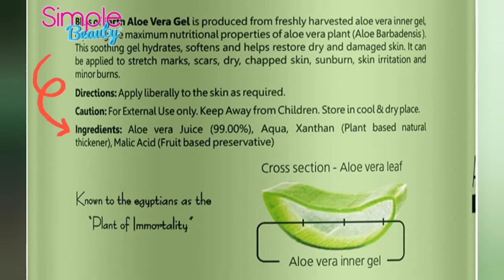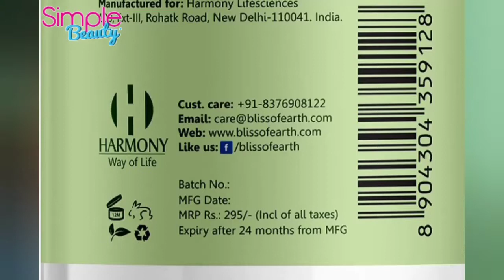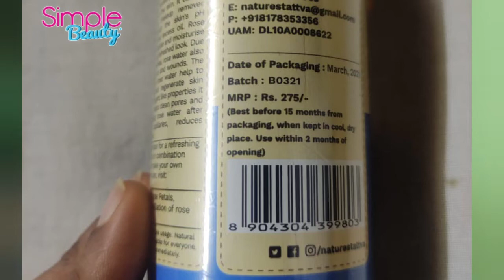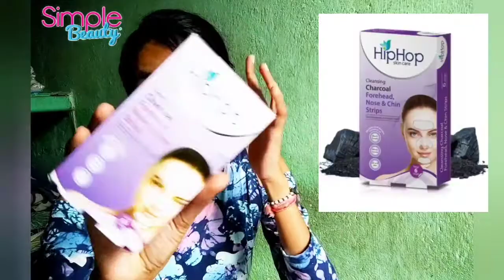Vlog 2 : Huge Shopping Haul || Online Shopping + Local Market Shopping#simplebeauty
Hello everyone! 😌 . Phli bar ek sath maine itni zyada Shopping ki hai . Socha aap logo k sath share krna toh bnta hai taki aap log bhi kharid pao. So kaisi lgi ye video zrur btana.